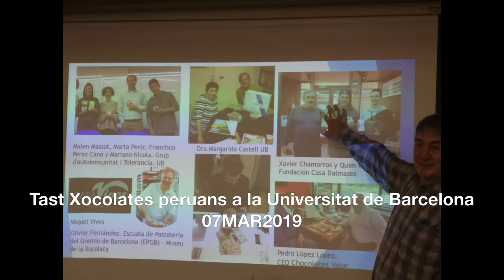Tast Xocolates peruas a la UB